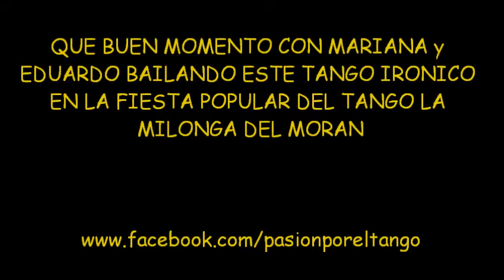MARIANA FLORES y EDUARDO CAPUSSI bailando LA CUMPARCITA en la MILONGA DEL MORAN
MARIANA y EDUARDO bailando un tango ironico en la MILONGA DEL MORAN. Pedro Moran 2446 C.A.B.A. ARGENTINA.